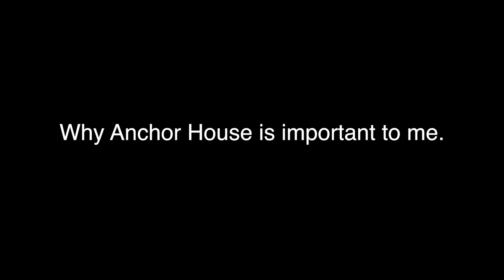Client 2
Client of Anchor House Inc. talks about his experience